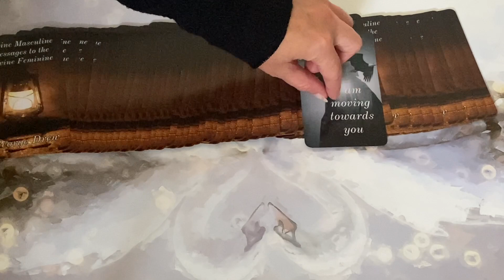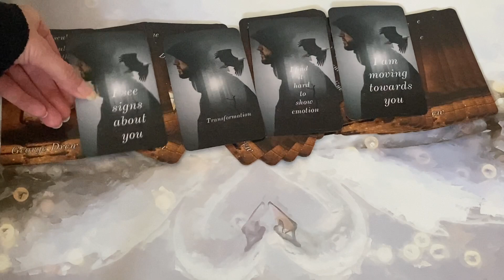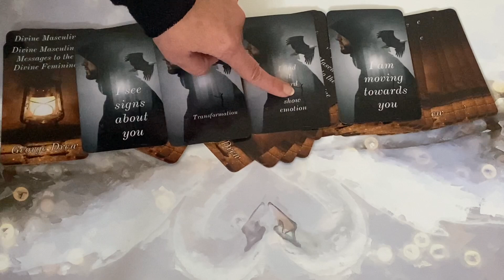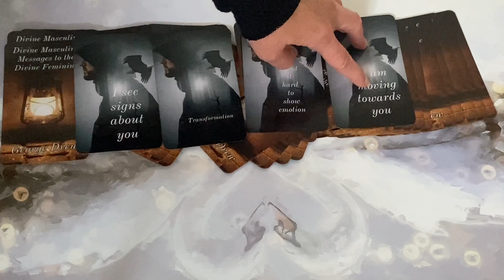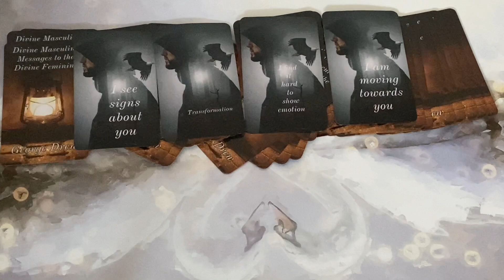🔥DM to DF🔥 *WATCH OUT* I'm Moving Towards You!!! 💥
45 Minute Reading

60 Minute Reading

💸PRICES:
45 MINUTES - £52 / $68.98
60 MINUTES- £70 / $92.86